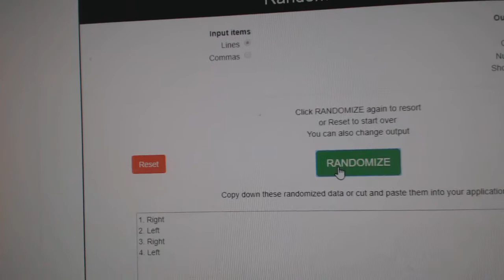Multi Randoms - C&C GB #11,133